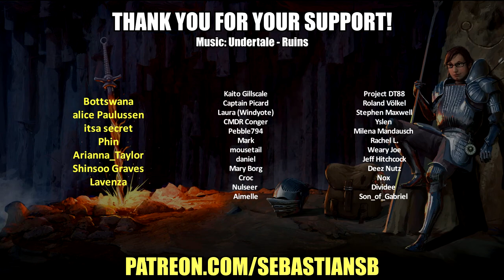Let's Play Overwatch 2 Part 49 - This Game Will Actually Die if They Don’t Fix This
Game Description:

Overwatch 2 is a free-to-play, team-based action game set in the optimistic future, where every match is the ultimate 5v5 battlefield brawl. Play as a time-jumping freedom fighter, a beat-dropping battlefield DJ, or one of over 30 other unique heroes as you battle it out around the globe.

ALL-NEW HEROES
More extraordinary heroes will join the current roster. Whether you like to lead the charge, ambush enemies, or aid your allies, there’s a new hero for you.

AWARD-WINNING ACTION
Enjoy high-octane conflict with a fresh lineup of heroes, more maps to explore, and 5v5 combat that gives every player game-changing power.

CROSS-PLAY AND PROGRESSION
Play across multiple platforms and devices and access your unlocks, progress, and accolades anywhere, any time.